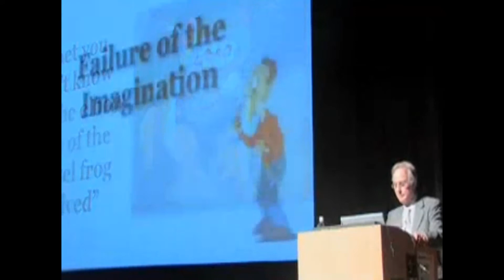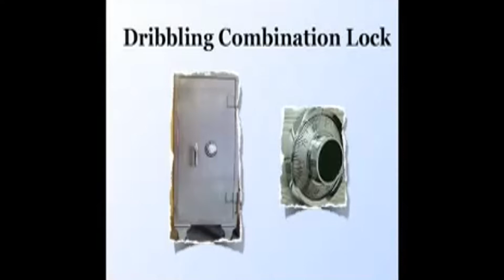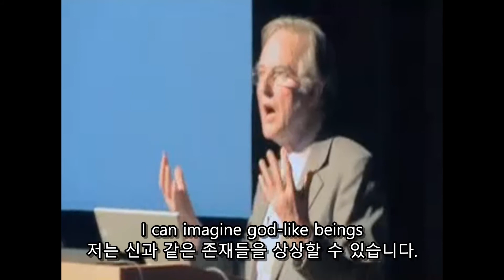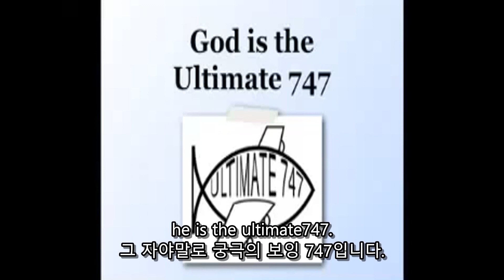[리처드 도킨스] - 진화론과 확률